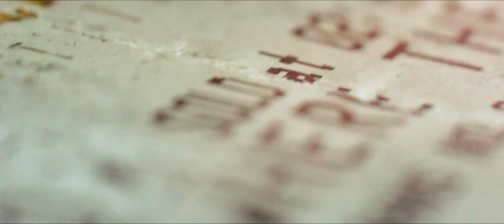EELS - I Like The Way This Is Going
For my beloved monster. Consider this a Christmas/New Year gift of sorts. A music video for a song by my favorite band in the world, EELS, from their album "Tomorrow Morning."